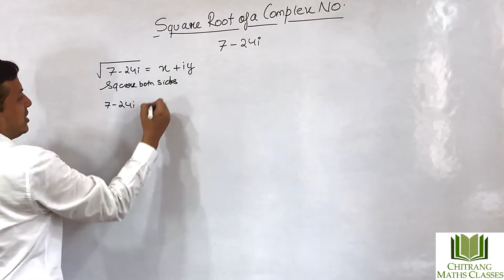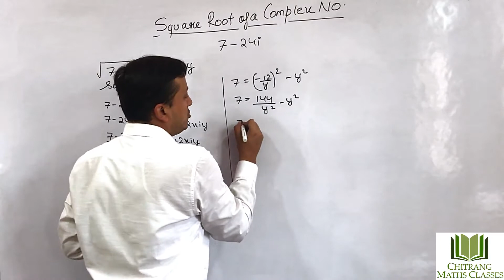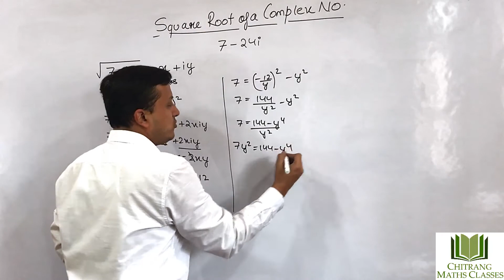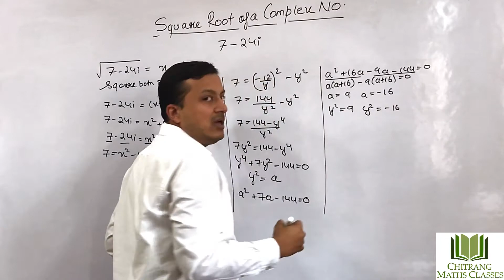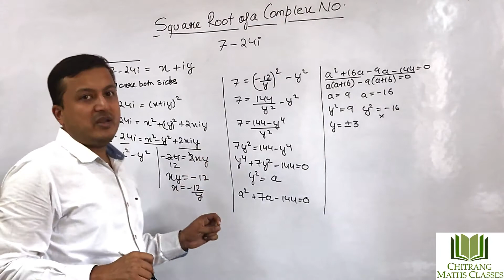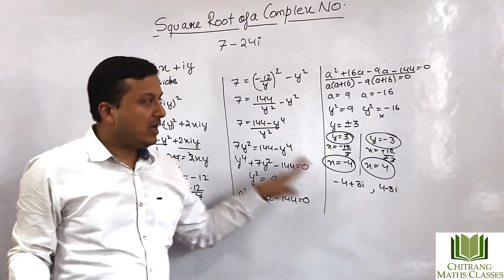Class-11-Complex Number-How to find the square root of a complex number.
This video explains you about the square root of a Complex number, It explains you how we find the square root of a complex number. Find the square root of 7-24i